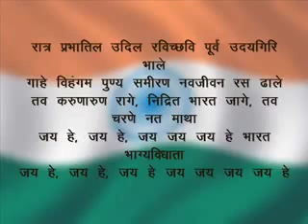संपूर्ण. जनगणमन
H l b menariya